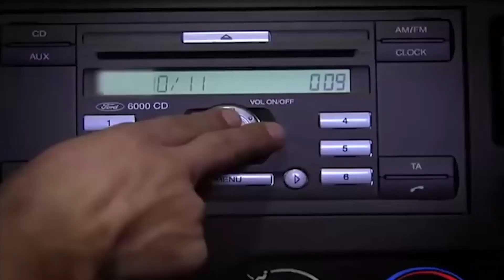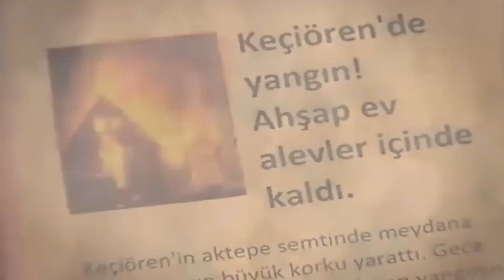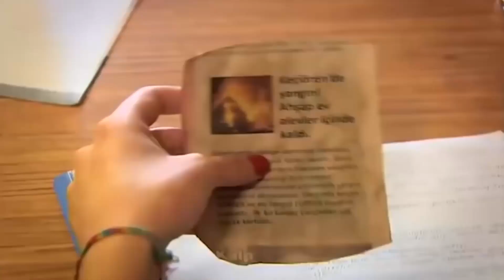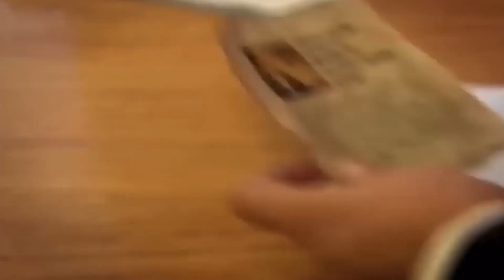La Venganza Del Amor #17 | Perdóname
La Venganza Del Amor | Perdóname